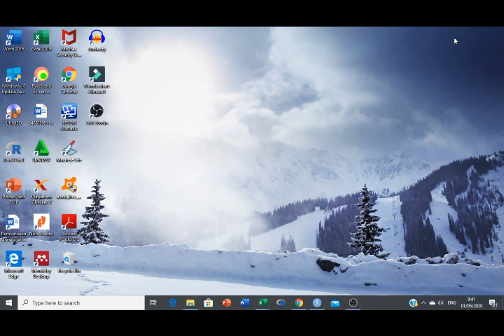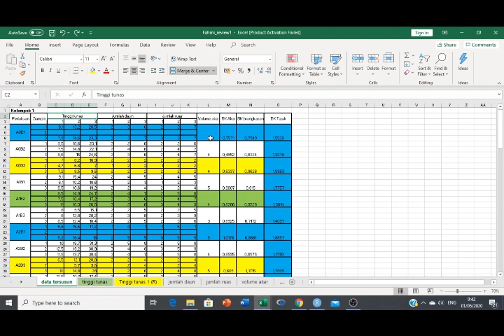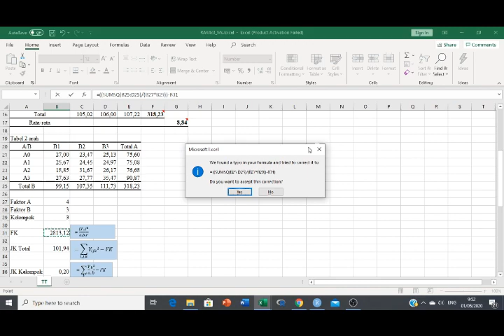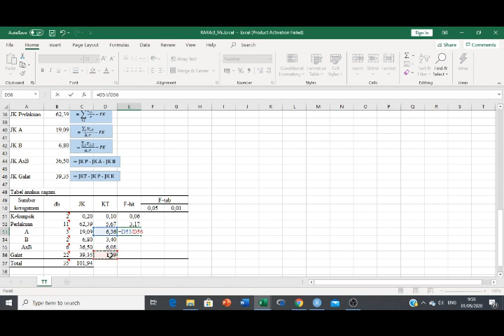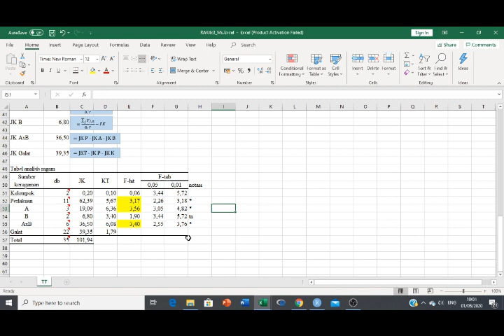Analisis Ragam RAK 4x3 dengan Ms. Excel I Disertai File Template Excel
Video ini berisi cara melakukan analisis ragam/sidik ragam percobaan faktorial RAK 4x3 dengan 3 kelompok.